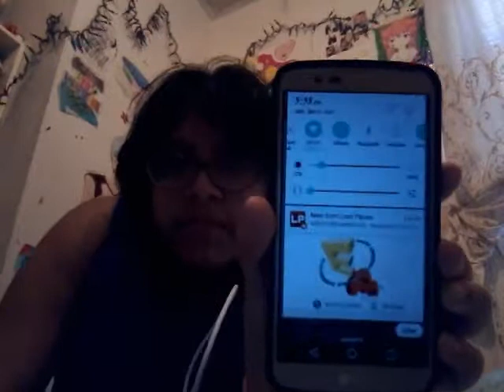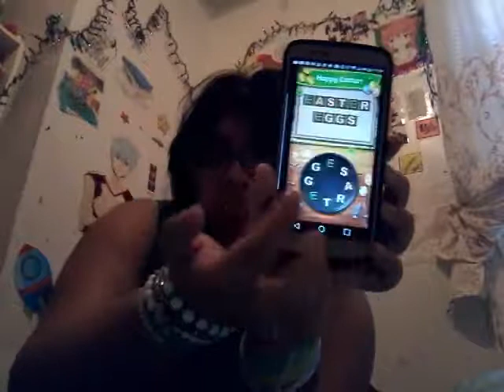Reacting to my old Facebook photos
Kik: _ran.15